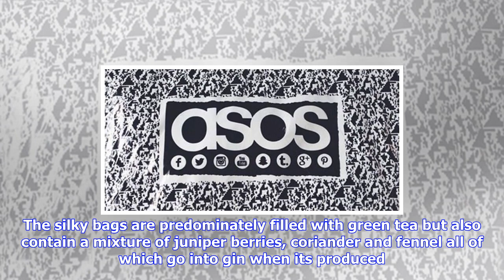Breaking News | You can now get gin and tonic teabags that won't leave you with a hangover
You can now get gin and tonic teabags that won't leave you with a hangover

Fortnum Mason You might want to sit down for this, as we still cant quite believe it ourselves. Gin ...